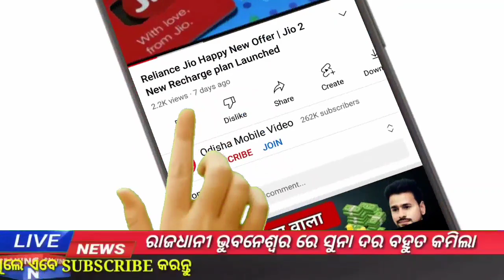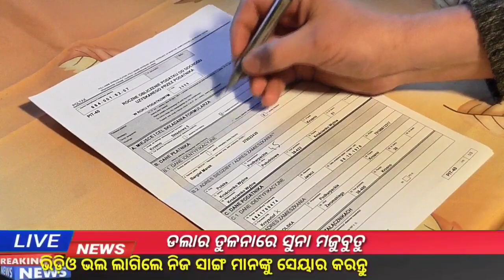Biju Pakka Ghar Yojana Latest Update | Biju Pucca Ghar Money Transfer Date | April 22th